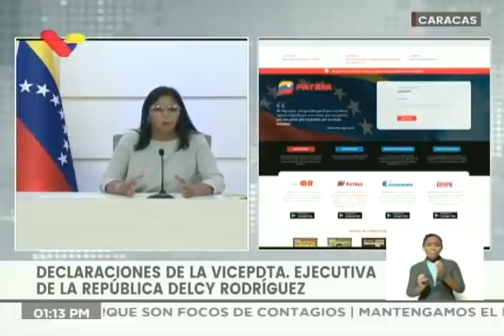Vicepresidenta Delcy Rodríguez da más detalles sobre anuncios hechos por Pdte Maduro, 7 abril 2021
La vicepresidenta de Venezuela, Delcy Rodríguez, amplió y dio más información este 7 de abril de 2021 sobre los anuncios hechos el día anterior por el Presidente Nicolás Maduro en torno a bonos por el Carnet de la Patria para empleados de la empresa privada y por cuenta propia, exenciones para nuevas microempresas, garantías de los créditos, entre otros.

Bitcoin: 16zae5LZZNU7e8wwAKZXSEVo7bP2xZ1KwC

Petros: PFfDUW3cj1WD7cUPYg9MK2EtgG5nUgVzuc